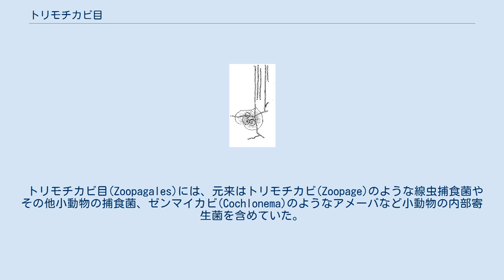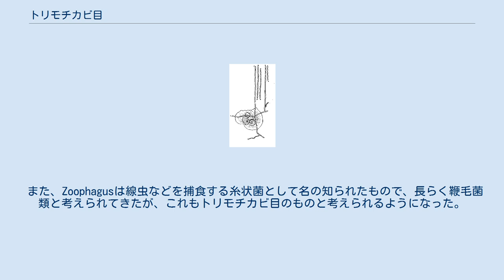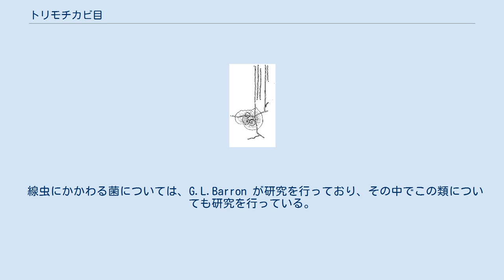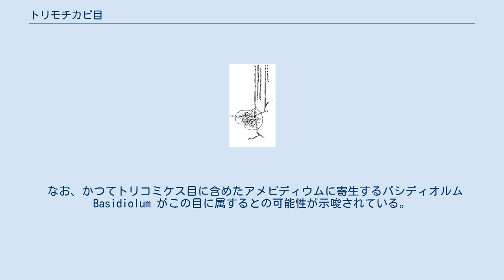トリモチカビ目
トリモチカビ目は、トリモチカビ亜門に属する菌類の一群である。
微小動物や菌類に寄生、又は捕食的に捕らえて吸収する菌類が含まれている。
かつては接合菌門接合菌綱に所属させた。
 トリモチカビ目(Zoopagales)には、元来はトリモチカビ(Zoopage)のような線虫捕食菌やその他小動物の捕食菌、ゼンマイカビ(Cochlonema)のようなアメーバなど小動物の内部寄生菌を含めていた。
 トリモチカビは細い多核体の菌糸からなる菌糸体を作るもので、菌糸に線虫が触れると、そこから菌糸が侵入し、中身を吸収する。
菌糸上に単独でか、あるいは柄の先端に数珠繋ぎでかに分生子をつける。
 ゼンマイカビはアメーバの体内にごく限定的な菌糸体を作る。
菌糸体はほとんど分枝せずに渦巻き状に巻いて成長する。
ゼンマイカビの名はこれに由来する。
無性生殖は分節胞子で、宿主の体から菌糸を延ばし、その先端に胞子の数珠をつける。
この胞子が宿主表面に付着すると、そこから内部に菌糸が侵入して寄生が行われる。
接合胞子も宿主から外に突き出すようにして形成される。
 それぞれに類似の属がいくつかあり、無性生殖が行われる場合は分節胞子のほかに単独の胞子を菌糸から側生的につけるものもある。
有性生殖は菌糸体の接合によって接合胞子嚢が作られる。
接合胞子の形成に先だって、菌糸はやや太くなり、少し平行して伸びた後にその先端で接合する。
接合胞子嚢は透明な厚い壁があり、その表面には凹凸がある。
 接合胞子嚢が形成されるために、この類は接合菌類と見なされ、ケカビ目とは異なるので当初はハエカビ目に含めたが、後に独自の目であると認められた(Bessey,1950)。
当初はトリモチカビ科のみを認めたが、ドレクスラーが1973年にトリモチカビ科から内部寄生性のものをゼンマイカビ科として独立させた。
 その後、長らくケカビ目に含められたヘリコケファルム科やエダカビ科がKreiselにより1969年に移された。
その後、シグモイディオミケス科がこの目に移された。
これらは、その無性生殖器官の構造やその大きさからケカビ目と考えられてきたが、他のケカビ目の寄生性のものが細胞壁の接触だけで寄生を行うのに対して、これらが相手の細胞内に吸器を侵入させることからこのような移動が行われたものである。
後には分子遺伝学的なデータからも一応支持されている。
 また、Zoophagusは線虫などを捕食する糸状菌として名の知られたもので、長らく鞭毛菌類と考えられてきたが、これもトリモチカビ目のものと考えられるようになった。
ただし、これには疑問を持つ向きもある。
 なお、トリモチカビやゼンマイカビの胞子は、それが接合菌であることから、胞子嚢由来のものではないかと考えられたこともあり、分節胞子嚢と言われる場合もある。
しかし、電子顕微鏡像からもその証拠は見いだせない。
胞子を単独に形成するものも含めて、これを真性の分生子であると見なす説もある。
他方で、新たに追加されたもののうち、エダカビ科のものは明らかに分節胞子嚢であり、ここに他の群との若干の解離がある。
 接合胞子嚢については、ヘリコケファルム科とシグモイディオミケス科では未知である。
エダカビ科のものは、配偶子嚢が平行に伸びる点では共通するが、接合胞子嚢が褐色に色づき、表面に網状の隆起がある点ではかなり異なっている。
 この群は一度はそれぞれ別個の位置に分類されながら、その後に判明した分類上重要な特徴の類似によって集められた群ではあるが、系統的には異なったものが含まれる可能性も指摘されている。
 成育環境としては、むしろ宿主の成育する環境と考えた方がよいようである。
多くのものが土壌で見いだされる。
Zoophagus は比較的水中に見いだされることが多く、卵菌類とも考えられてきた。
トリモチカビ科やゼンマイカビ科は土壌から見いだされることが多い。
動物の糞から発見されることもある。
ケカビ目からきた群は、土壌と共に、糞から見いだされる事が多い。
ヘリコケファルム科のものは糞や動物遺体周辺に群棲することがある。
 培養はいずれも難しい。
純粋培養はエダカビ科とヘリコケファルム科の幾つかについて行われたことがある。
エダカビ科のものについてはむしろ宿主菌類との二員培養が行われるのが普通で、この方法ではよく生育する。
 なお、エダカビ科のものは比較的よく観察されるのに対し、それ以外のものは見る機会がごく少ない。
そのうち、ヘリコケファルム科のものは出現すればよく目立ち、野外でも見分けがつく...